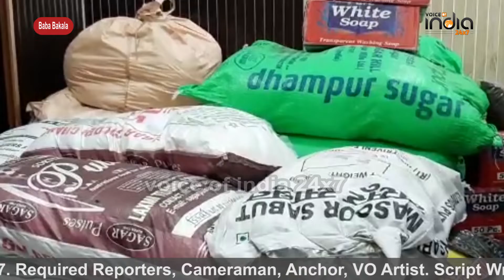Special conversation with Santokh Singh, MLA of Baba Bakala during Lockdown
Special conversation with Santokh Singh, MLA of Baba Bakala during Lockdown/ ਲੋਕਡੌਨ ਦੇ ਦੌਰਾਨ ਬਾਬਾ ਬਕਾਲਾ ਦੇ MLA ਸੰਤੋਖ ਸਿੰਘ ਦੇ ਨਾਲ ਵਿਸ਼ੇਸ਼ ਗੱਲਬਾਤ